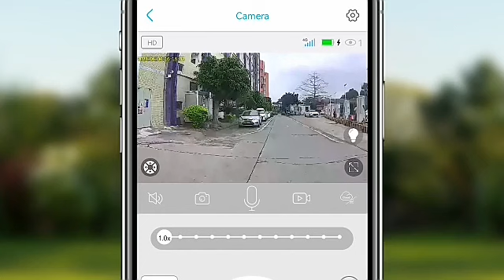Camera de supraveghere cu incarcare solara 4K si conexiune 4G, cartela SIM cu SUPER ZOOM 12X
Mai multe detalii la 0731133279 sau pe taggo.ro
Camera Supraveghere 4G 4K Ultra HD, Dual Lens, 12X ZOOM, Incarcare Solara, Rotire Din Aplicatie, Rezistenta La Apa IP 66